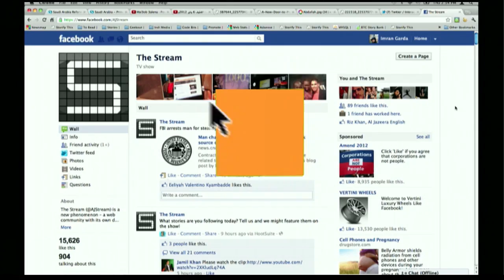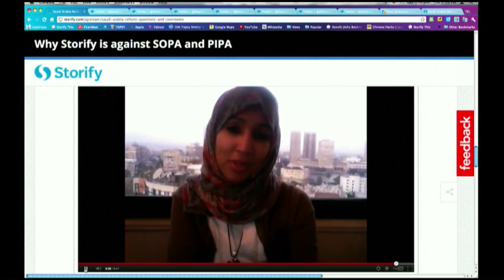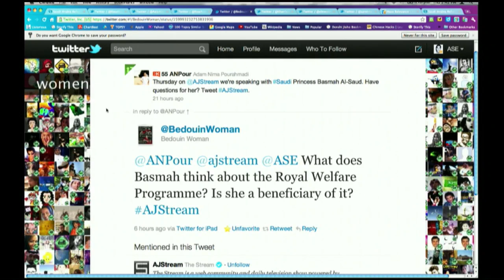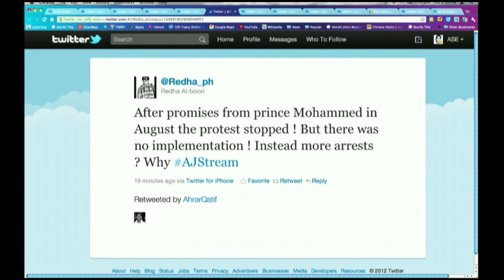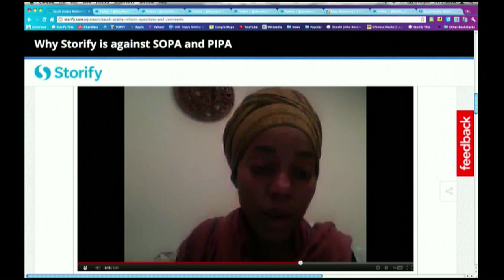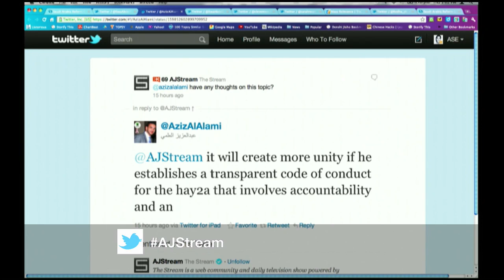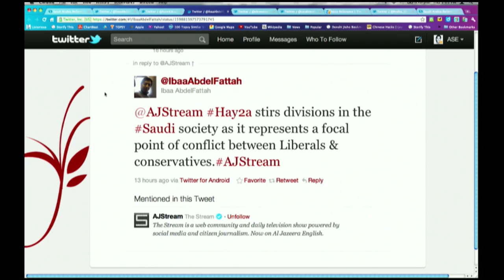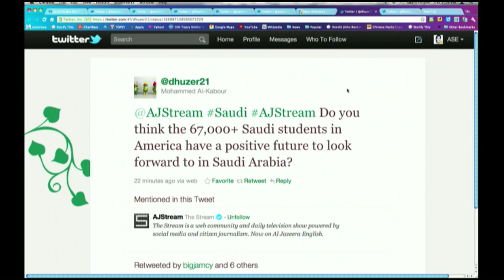Will reform come to Saudi Arabia?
We speak with an outspoken Saudi princess turned blogger about the Arab uprisings and reform in the Kingdom.